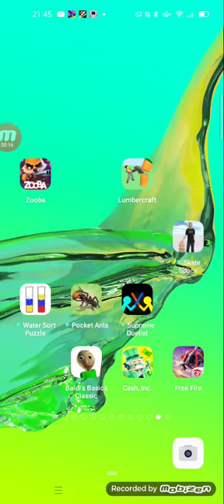viendo que es clash royale 👍🐵